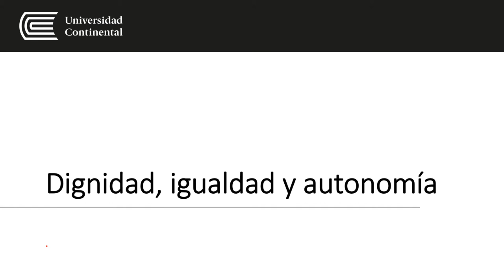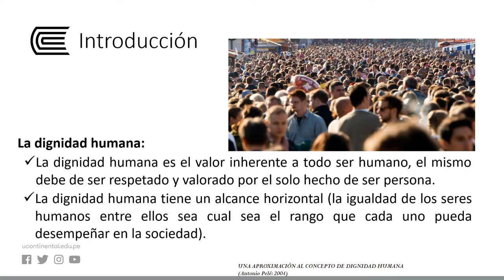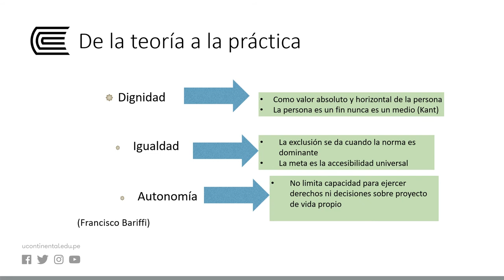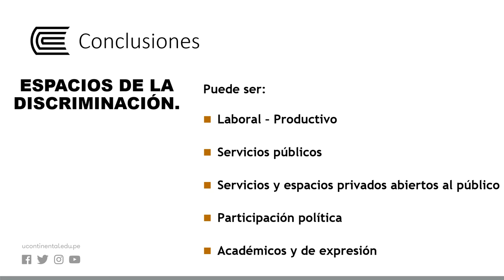Dignidad, igualdad y autonomía